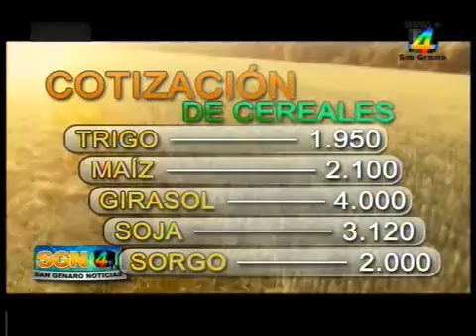San Genaro Noticias 18 03 2016